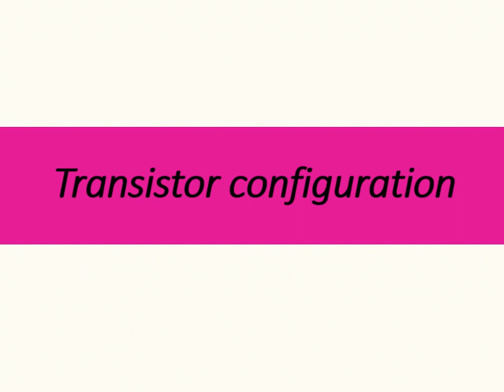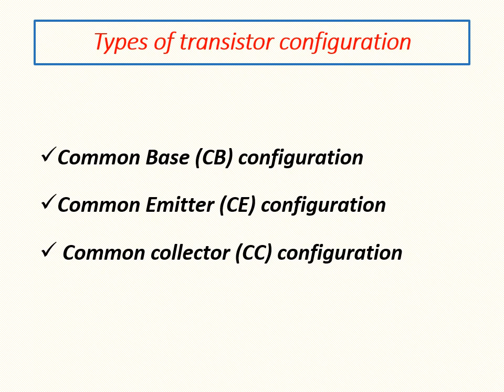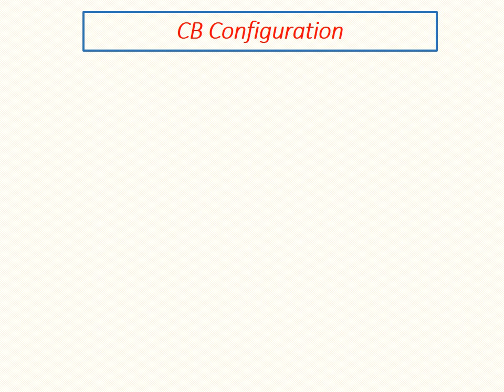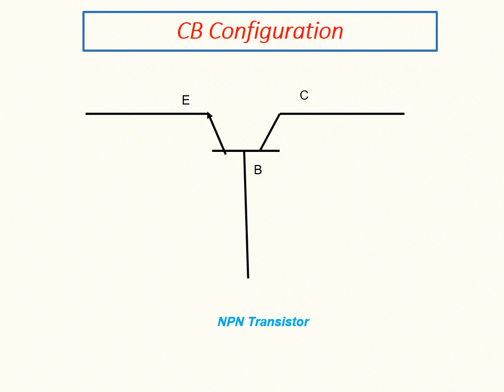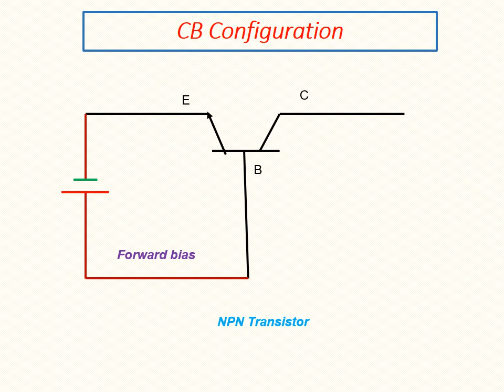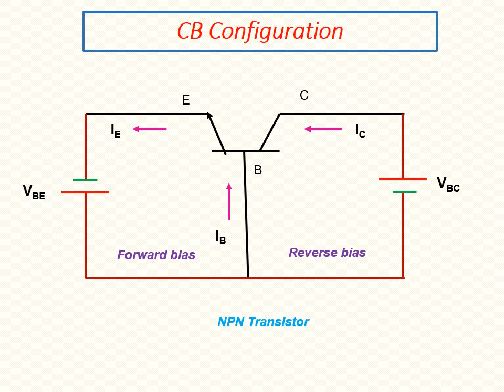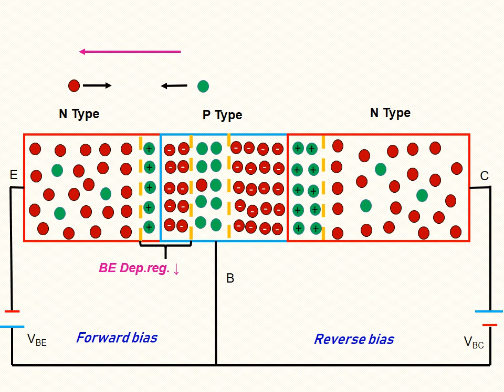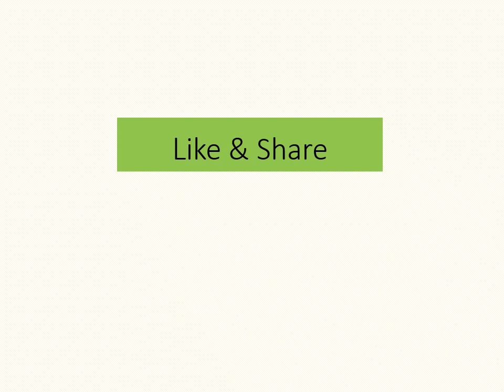Transistor configuration I CB Configuration part 1 Transistor I Electron devices